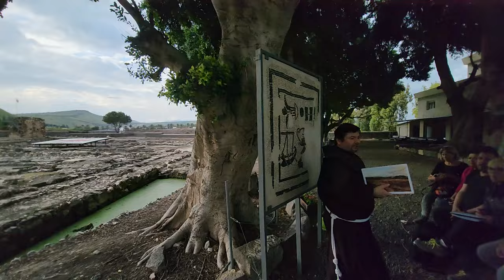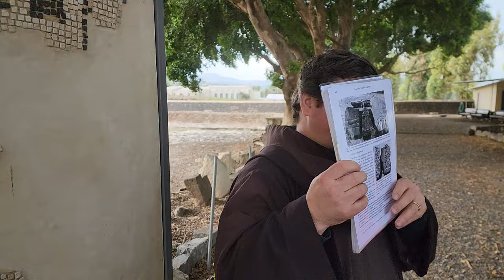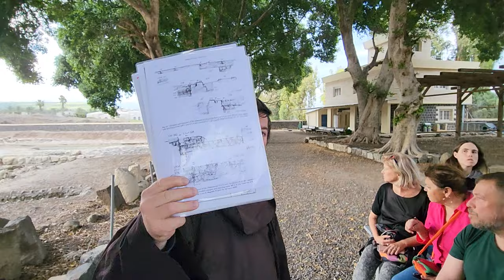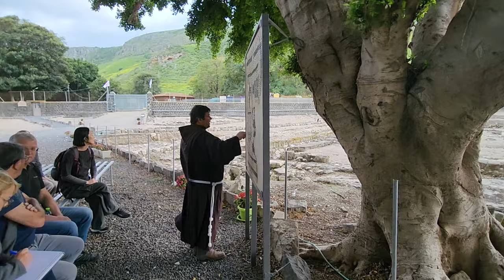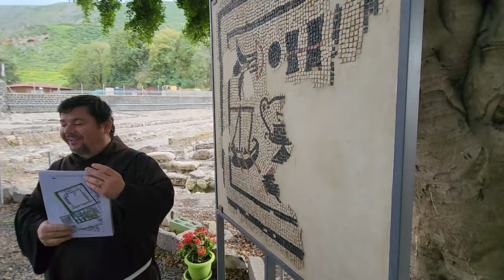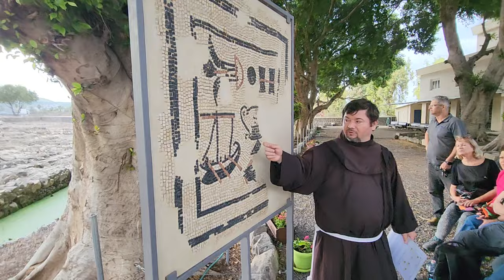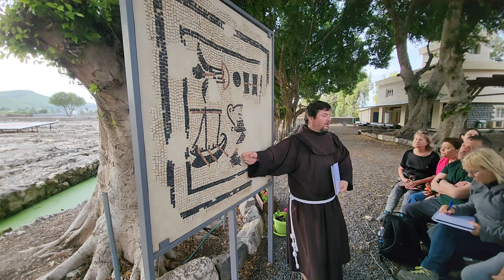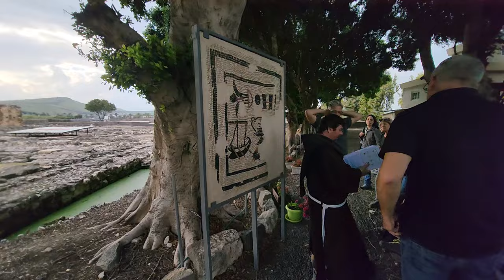Magdala, the city of Mary Magdalene - visiting the Franciscan part (Custodia Terrae Sanctae) Israel.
Information about the Franciscan - archaeological site of Màgdala, Israel itself will be provided after this announcement.

Zahi Shaked

The Franciscan - archaeological site of Màgdala

The epithet of Mary Magdalene  or Madeleine comes from the town of her birth, Màgdala, a flourishing town of fishermen and trade on the shores of the Sea of Galilee. It was in 1889 that the Custody of the Holy Land decided to purchase a plot of land here that possibly held the ancient remans of what was believed to be the house of the female disciple.

“The excavations that have followed on here since the 1970s,” explains fr. Tymoteusz Marszałek, Superior of the community and in charge of the archaeological site of the city of Mary Magdalene, “have brought to the light the whole area of the harbour which makes Màgdala the most complete example of an ancient harbour ever identified to date on the shores of the Sea of Galilee, with important archaeological remains (the four-sided portico of a gymnasium, the moorings for the boats) which prove the wealth of this town. A large Byzantine monastery, which can be dated to the 5th century, with extraordinary mosaics, where the community that looked after the sanctuary dedicated to Mary Magdalene probably lived, also emerged.”

“With today’s celebration, at last this place is today a holy place again, a place of prayer, and not only an archaeological site,” the Custos of the Holy Land continued. “I hope that all the pilgrims who come here have the experience  of Mary Magdalene when she met Jesus who “freed her from seven demons”: i.e. we can put everything that weighs heavily on our lives into the hands of the Lord and, feeling that we are loved and forgiven by Jesus, then also feel called to follow him.”